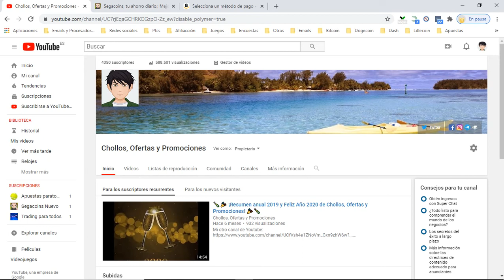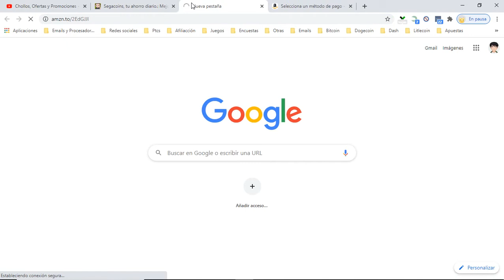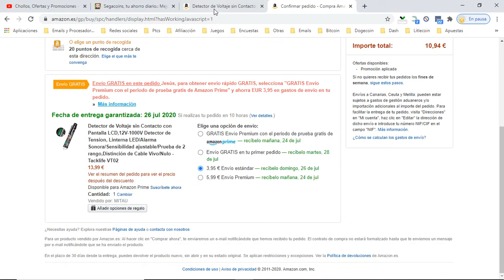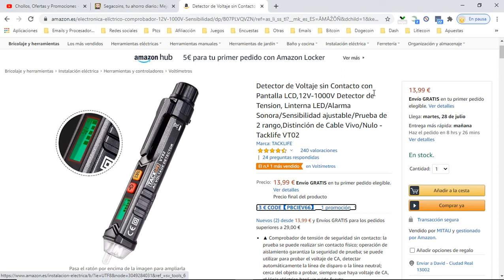🔦 ¡Oferta Amazon! Detector voltaje sin contacto Tacklife barato 7€ ¡50% DTO! Opinión | Descuentos 🔦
Detector voltaje sin contacto Tacklife barato 7€

🔦 ¡Oferta Amazon! Detector  voltaje sin contacto Tacklife barato 7€ ¡50% DTO!

▲ Comprobador de tensión de seguridad sin contacto: la prueba se puede realizar sin contacto físico; operación de aislamiento garantiza la seguridad de prueba; se puede utilizar para probar el voltaje de CA, detectar automáticamente la línea de disparo o la línea neutral; cerca del objeto a probar, siempre que haya voltaje de CA, el lápiz eléctrico hará un ruido fuerte
▲ Pruebas de sensibilidad ajustable y rango dual: la sensibilidad ajustable hace que sus mediciones sean más sensibles y flexibles; el producto tiene un campo de prueba doble, puede ajustar la sensibilidad según sea necesario (12-1000 V CA o 48-1000 V CA); identificar automáticamente la tensión de voltaje; Durante el uso, el sensor NVC de la sonda reconoce automáticamente el voltaje y lo muestra en la pantalla LCD
▲ Pantalla LCD e indicador de batería baja: cuando se produce el voltaje, la barra de brillo en la pantalla indica el voltaje; la pantalla se iluminará en rojo o verde para distinguir el cable en vivo / nulo; cuando el voltaje de la batería caiga por debajo de 2,5 V, la pantalla le recordará que cambie la batería
▲ Alarma de zumbador y linterna LED: antorcha LED blanca, alto brillo, bajo consumo de energía, ayuda a iluminar el espacio de trabajo en la oscuridad; Iluminación combinada y sonda para facilitar la medición; zumbador de alarma acústica; Sonidos, alarmas de triple iluminación y visualización en pantalla para pruebas.
▲ Apagado automático y gancho para lápiz portátil: después de aproximadamente 3 minutos sin ninguna operación ni detección de señal, el detector de voltaje se apaga automáticamente para prolongar la vida útil de la batería y ahorrar energía; El conveniente gancho para lápiz portátil puede ayudarlo a sacarlo fácilmente y traerlo fácilmente